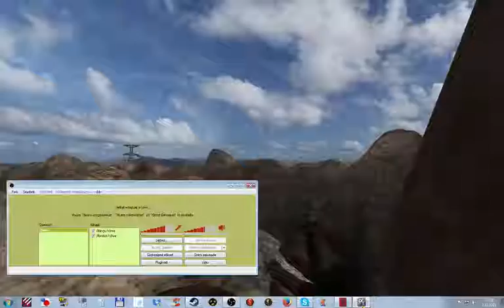ChaosNova co-op: Defiance (2-1). "Get your own damn ride"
Featuring Knux_V1 & Digital Reaper!
I join Digi for some vehicular follies, bug hunting, and random shootery while Knux is negotiating his new machine to work.